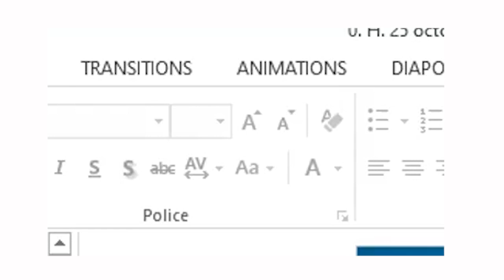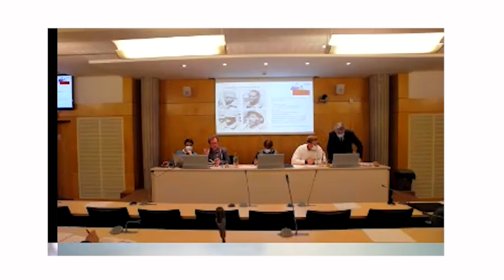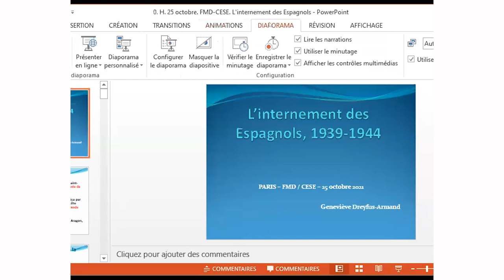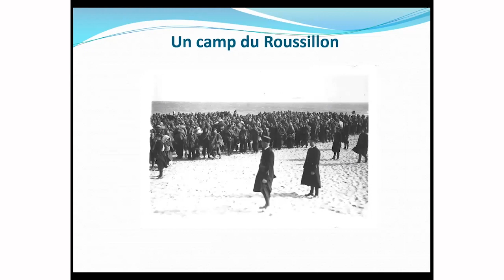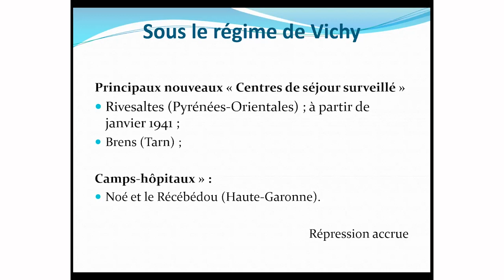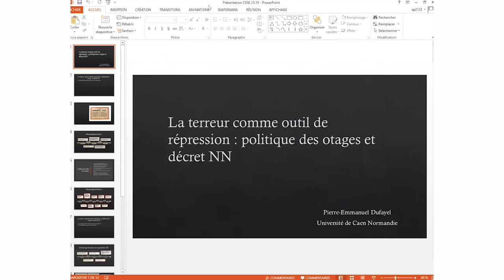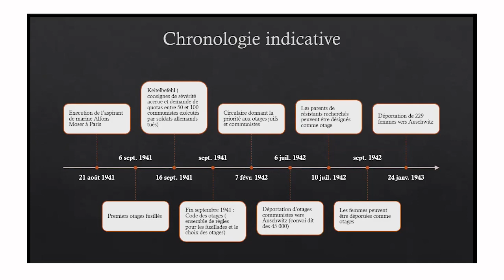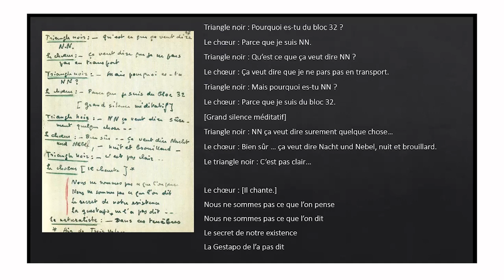1-Journée d'étude dans le cadre du partenariat CESE et FMD "Mémoire et vigilance"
Connaissance historique et transmission : la construction de la mémoire face au racisme, à l’antisémitisme et à la xénophobie.
Table ronde 1 : Des lieux et des événements. Consolider la connaissance scientifique, attester des faits.
- Les lieux des massacres de 1940, le massacre des soldats noirs - Jean Vigreux, Professeur des universités, Directeur de la MSH de Dijon
- L'internement des Espagnols - Geneviève Dreyfus-Armand, historienne, ancienne directrice de la BDIC
- Les arrestations et les premiers internements d'internements d'étrangers et de juifs en Gironde - Carole Lemée, Maîtresse de conférence, Université de Bordeaux
- Réprimer par la terreur : le cas des otages et des déportations NN - Pierre-Emmanuel Dufayel, professeur agrégé, doctorant.